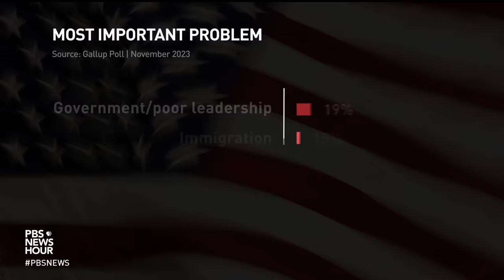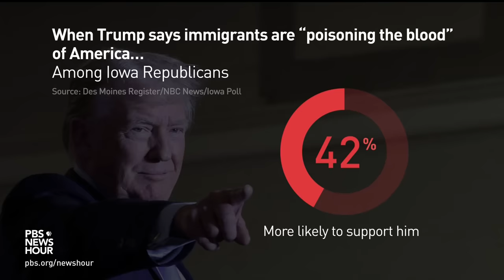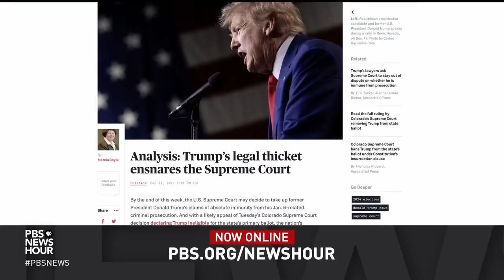Brooks and Capehart on the political pressure of the overwhelmed immigration system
New York Times columnist David Brooks and Washington Post associate editor Jonathan Capehart join Amna Nawaz to discuss the week in politics, including the overwhelmed immigration system and the Colorado ruling to keep Donald Trump off the primary ballot.